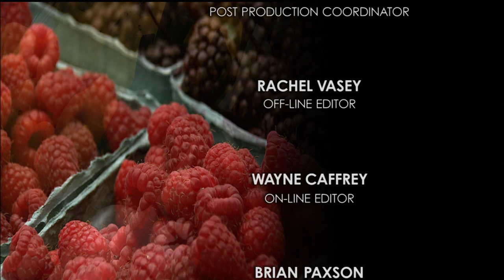Chef Patrick O’Connell from The Inn At Little Washington Restaurant in Washington, Virginia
Chef Patrick O’Connell is the winner of every major food award and is considered America’s greatest chef. His secret? A bit of whimsy, and impeccable ingredients gathered from the countryside that surrounds his famous Inn at Little Washington.